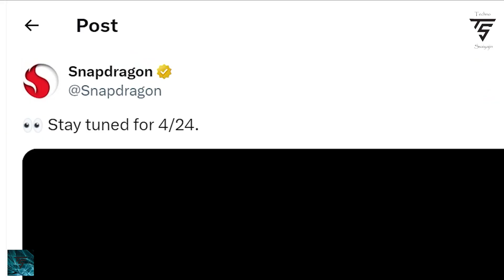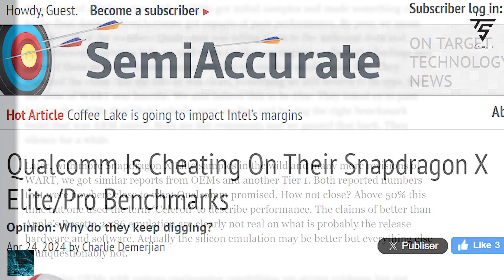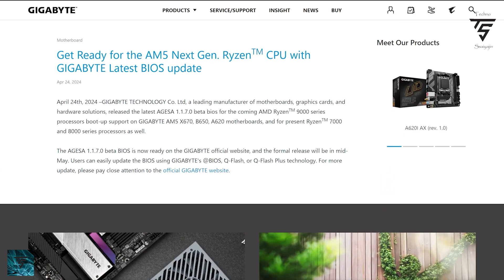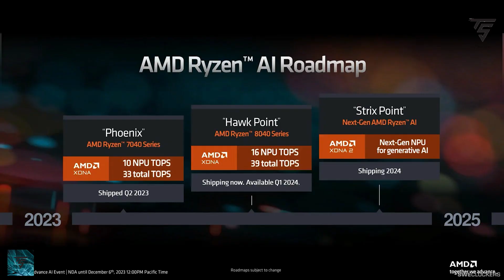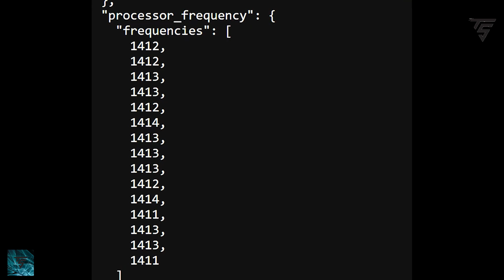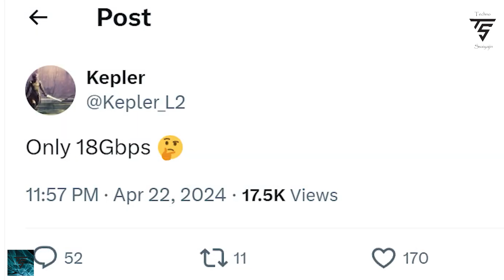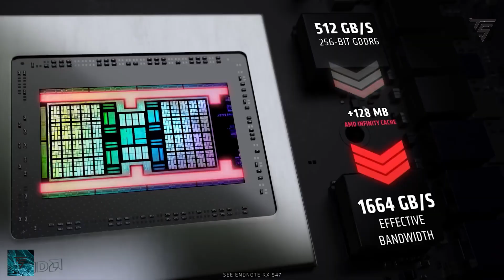Snapdragon X Elite CPU'S are here, Ryzen 9000 Confirmed, RDNA 4 Leaks, Strix Point Perf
Snapdragon X Elite CPU'S are here
Ryzen 9000 finally  Confirmed
 RDNA 4 Leaks
Strix Point Performance is here